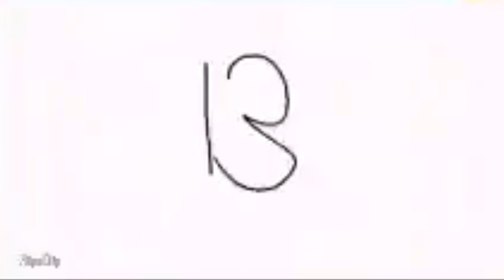Numberblocks Intro But I Changed It To Numberblocks In The City Intro